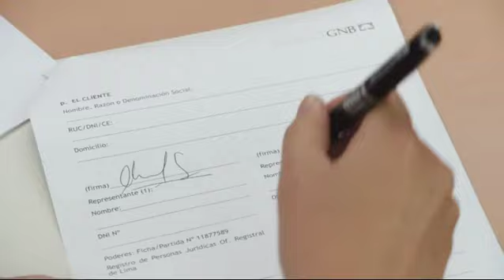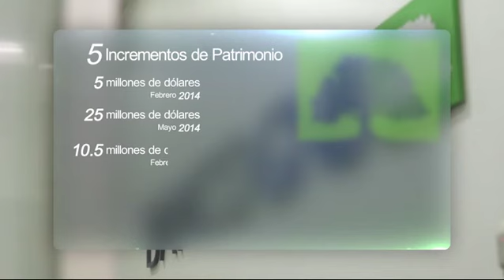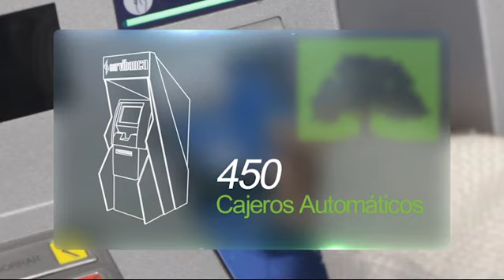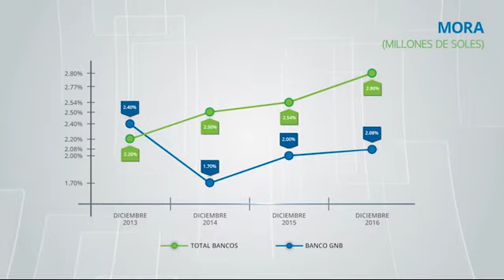Banco GNB Institucional - ver. mar 2017